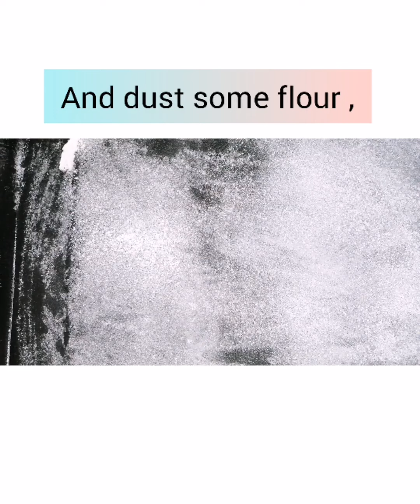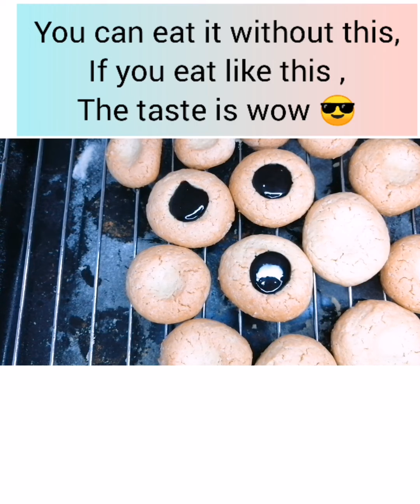Yummy Tasty Butter Cookies 😋 රසම බටර් බිස්කට් පහසුවෙන්ම හදමු🤩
Yummy Tasty Butter Cookies 😋 රසම බටර් බිස්කට් පහසුවෙන්ම හදමු🤩 ‎@Golden  Tummy